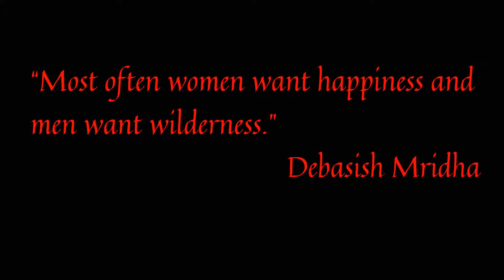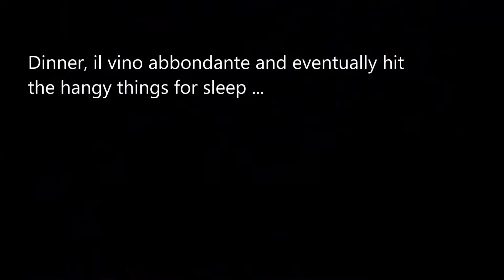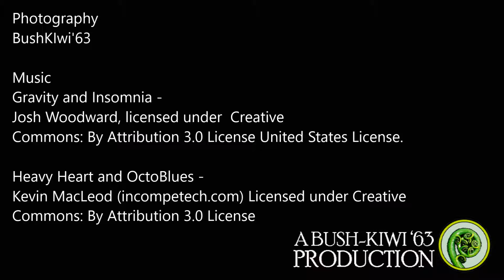Birthday overnighter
Overnighter at the river for a friend's Birthday